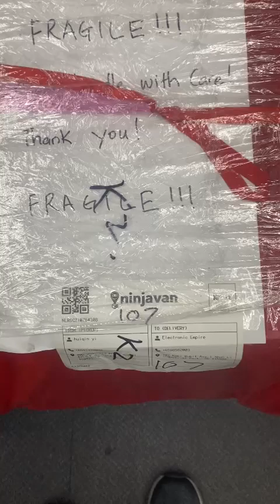AIS8540 - 1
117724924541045